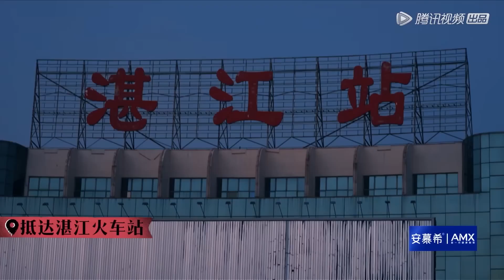🐳小岳岳花钱都要让林更新把鞋穿上！林更新王彦霖两个脚臭熏得岳岳睁不开眼！【新遊記】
《新遊記》六個率真桀驁的熱血青年，在各種人文奇觀中，完成一場真實的人間歷險記，最終成為自己平凡生活中的超級英雄。六人一路前行看見最真實最平凡的中國。

•INTO1張嘉元與秦霄賢體力鮮明的對比，這是什麼尷尬的場面【一往無前的藍】